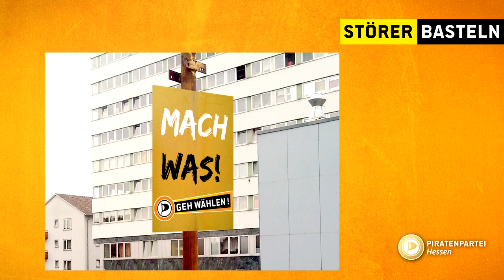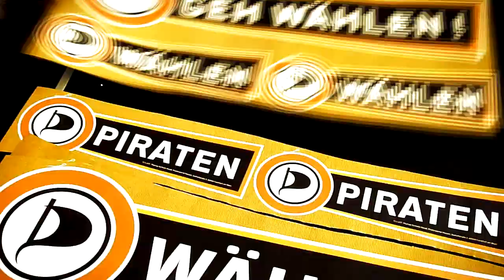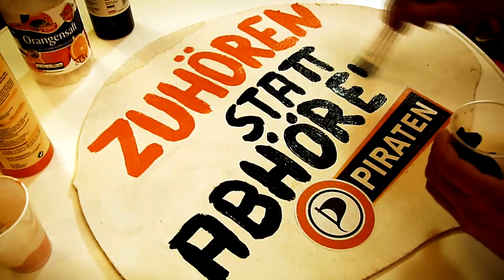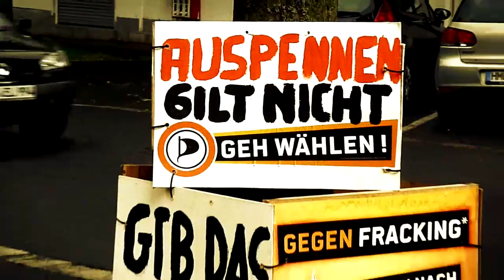Piratenpartei Plakate handgemacht - Schritt für Schritt Anleitung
Im letzten Video wurde das Störer-Bastel-Ausschneid-Plakat vorgestellt.

In diesem Video sehr ihr nun, wie daraus Plakate werden, und wie die auf der Straße aussehen.

PS: GEHT WÄHLEN!